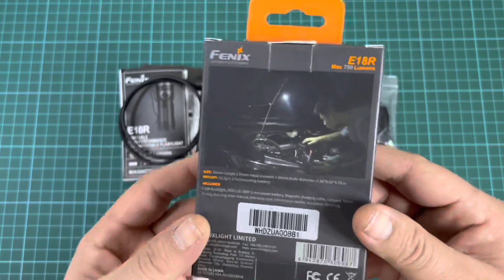LINTERNA FÉNIX E18R. 🔦 EDC TOTAL ❌ REVISION ❌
review de la linterna FÉNIX E18R con un tamaño ideal para el edc